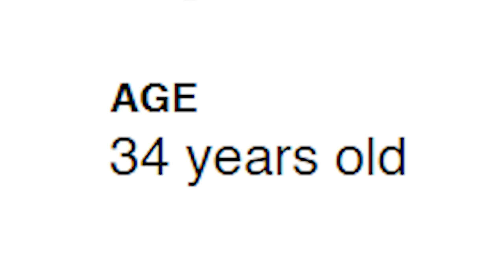THE MOST PATHETIC STREAMER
This streamer is actually so awful